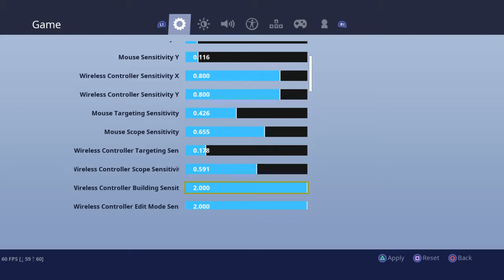0 PING 1000+ Wins